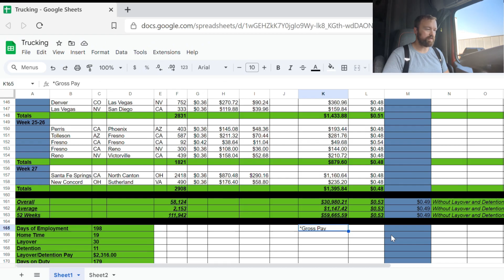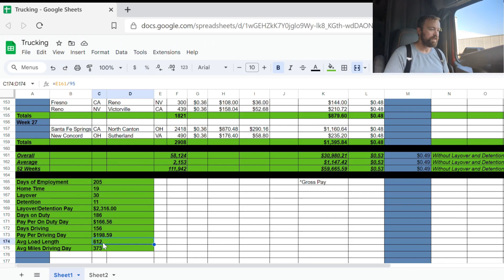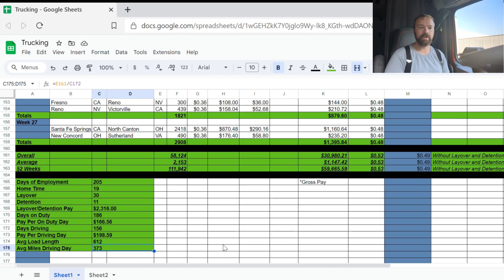Plans for Next Year and the Lease. Landstar Owner Operator! North Canton OH .53 CPM TTSSeas EP. 24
Interested in Becoming a truck driver? Want to drive a tractor trailer for a living? Want to get paid to see the country? Knight Transportation Offers Dry Van or Reefer. No CDL No problem. Knight offers a CDL School. Click the link below to contact a driver recruiter.

Link to the Lease Analysis Spreadsheet.

Google link to the company pay spreadsheet. It was converted from Excel to Google Sheets so some formatting issues may have occurred.

Blank Company Driver Spreadsheet